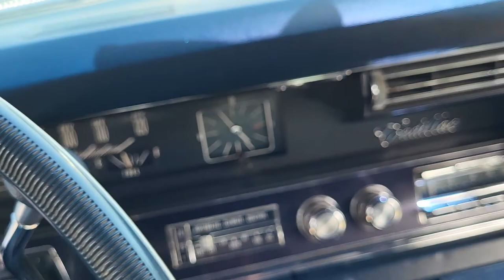SOLD! 1967 Cadillac Fleetwood Brougham - Stunning Original Interior - 79k Miles